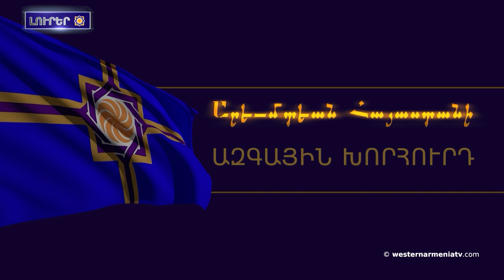Օկուպացված Շուշի ու Բերձոր ադրբեջանցիք աշխատանքի տոնավաճառներն ընան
1. ԱՀՀ ԱԺ հերթական նիստը՝ քննարկումների կենտրոնում հանձնաժողովների գործունեությունն ու ԱՀՀ ներկայացումը ՄԱԿ-ում
2. Օկուպացված Շուշի ու Բերձոր ադրբեջանցիք աշխատանքի տոնավաճառներն ընան
3. Ներքին Հանդը 3 անգյունան շրջափակվածա ադրբեջանական զինված դիրքերավ․ Թաթոյան
4. Փարիզ Ֆրանսիայի օրենսդիրներին նհետ քննարկվալն հայերի իրավունքների ադրբեջանական խախտումներն ու պաշտպանության մեխանիզմնեն
5. Բաքուն մեղադրումա նահանց, հուվեր քննադատումն երկրում մարդու իրավունքների նհետ կապված իրավիճակը հայանպաստ դիրքորոշման հետի. Ֆրանկ Շվաբե -
6. Երուսաղեմա պատրիարքարանը շահում է դատը՝ Թուրքիա (Օկուպացված Արեւմտեան Հայաստանում) իր հսկայական կալվածքները եդ յորունոլի հետի
7. Իժան ցենեք ու բոլ բոլ բերք. Ախալքալաք կարտոշկի բերքահավաքը